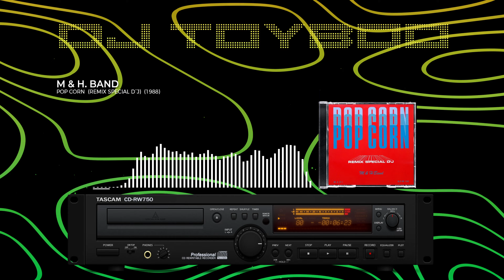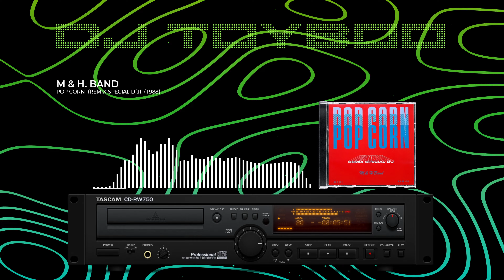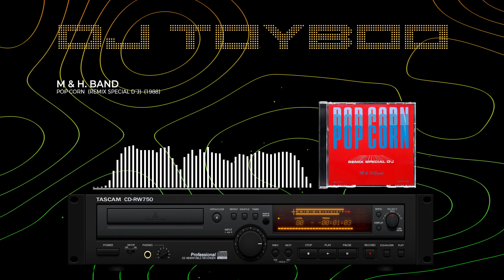M & H. Band - Pop Corn (Remix Version 87 Special D-J) (1988) (HQ) (4K)